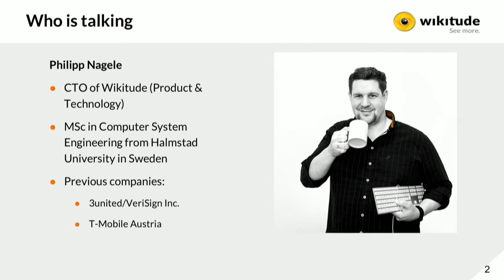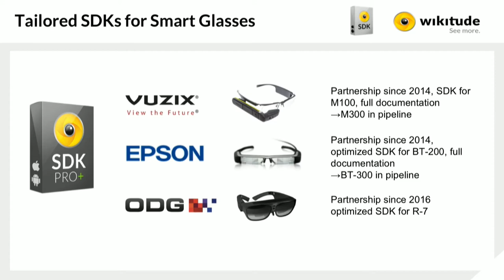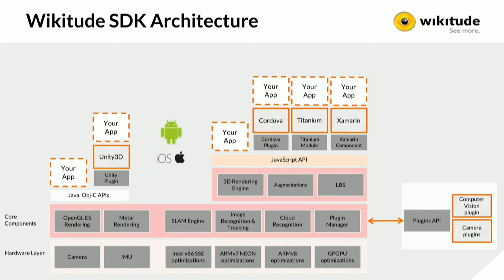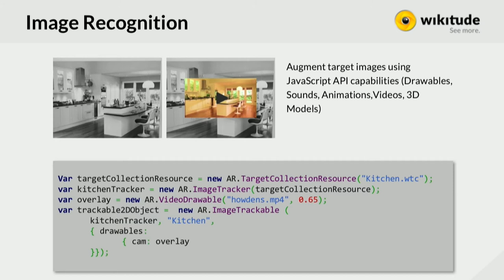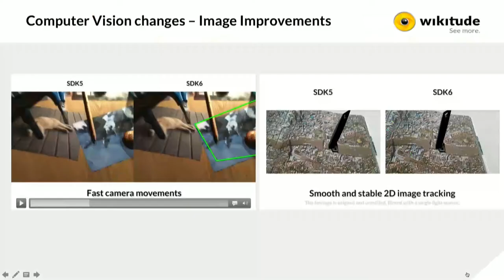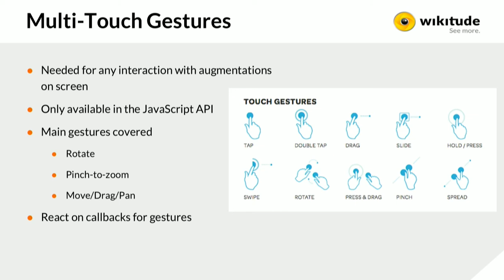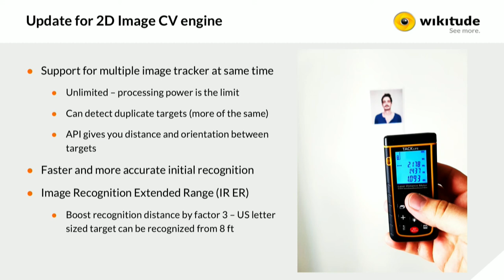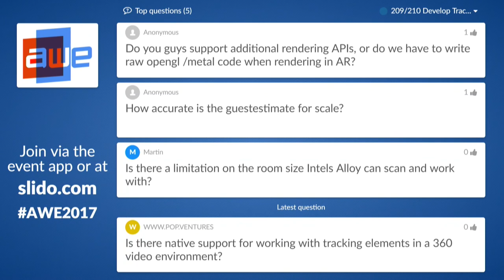Philipp Nagele (Wikitude): What's Next with Wikitude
A talk from the Develop Track at AWE USA 2017 - the largest conference for AR+VR in Santa Clara, California May 31- June 2, 2017.

An in-depth look into the recent developments at Wikitude and what the next version of the Wikitude SDK will offer augmented reality developers.